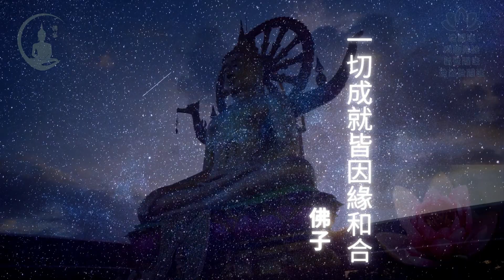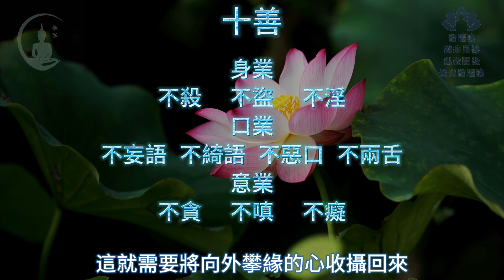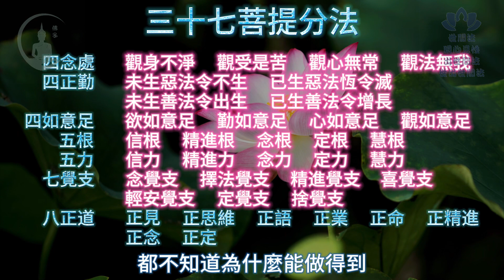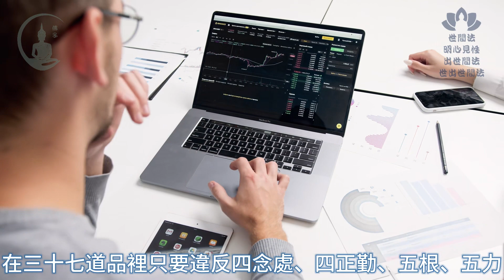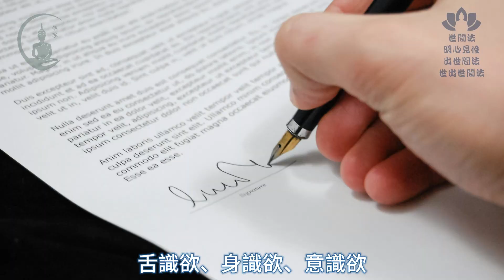【解脫力】三十七道品的觀心修法｜佛子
【解脫力】我觀眾生皆精通觀心，本來就具足清淨心，於一切法心無障礙，只因妄想執著，而心似被困於業力當中｜佛子

【解脫力】人與人之間看似複雜，但只需觀心，就知道所有人只不過都是活在自己的業力當中，未曾離開｜佛子